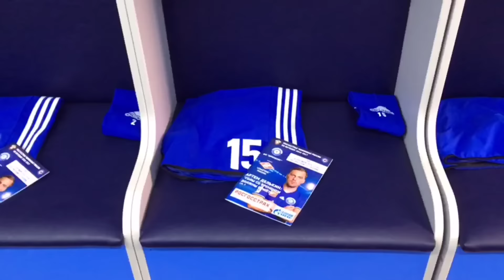Раздевалка ФК "Оренбург" перед матчем со "Спартаком"